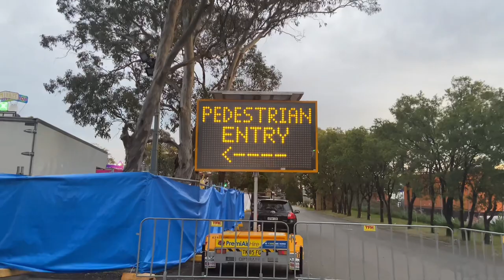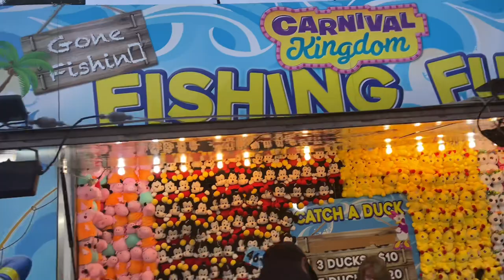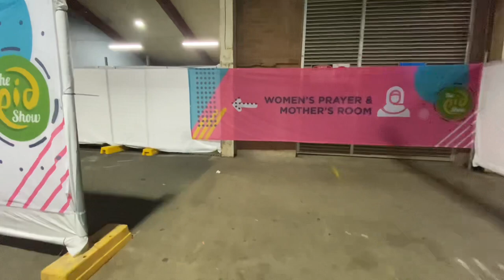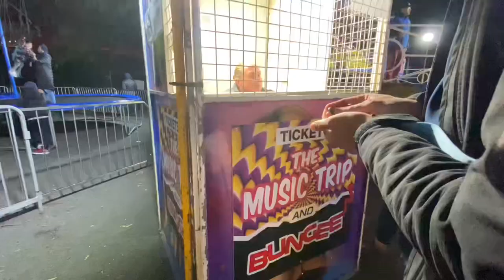The Eid Show 2022 | Human Appeal Australia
The Annual Islamic Eid Show is a not-for-profit organisation which prides itself on giving back to the community for over a decade. The show sees tens of thousands of people from a range of cultural and religious backgrounds converge at the Bankstown Showground annually to enjoy and participate in this unique family-friendly event.
Eid Al Adha event show is 16-17 July 2022 in  Condell park New South Wales. The Annual Islamic Eid Show proves to be a huge success every year! The combination of multicultural food kiosks and trucks, exhilarating rides, stalls, fireworks, stage shows and friendly volunteer staff all contribute to this amazing event!